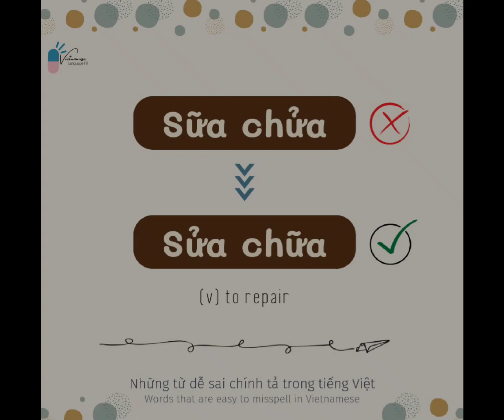Sai chính tả trong tiếng Việt | Misspell in Vietnamese | Vietnamese Language Pill (1)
Cơn ác mộng mang tên “chính tả”.
The nightmare called “spelling”.

Sữa chửa == Sửa chữa (v) to repair
Học bỗng == Học bổng (n) scholarship
Dan dối== Gian dối (adj) deceitful
Nghĩ ngơi == Nghỉ ngơi (v) to rest
Suy nghỉ == Suy nghĩ (v) to think
Suất xắc == Xuất sắc (adj) excellent
Ít kỷ == Ích kỷ (adj) selfish
Sáng lạng == Xán lạn (adj) bright
Chia sẽ == Chia sẻ (v) to share
Trãi nghiệm == Trải nghiệm (v) Experience
Đùa dởn == Đùa giởn (v) to joke